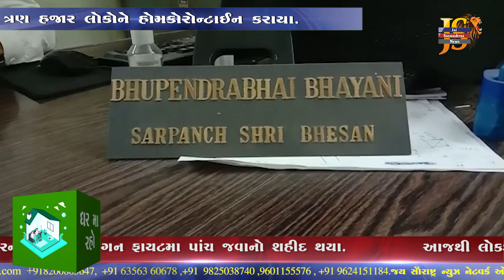Junagadh:ભેસાણના સરપંચ કરાવી રહ્યા છે લોકડાઉનનું ચુસ્ત પાલન. ત્રણ હજાર લોકોને હોમકોરોન્ટાઈન કરાયા.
જૂનાગઢ : ભેસાણના સરપંચ કરાવી રહ્યા છે લોકડાઉનનું ચુસ્ત પાલન. ત્રણ હજાર લોકોને હોમકોરોન્ટાઈન કરાયા.

રાજુભાઇ વેગડા
તંત્રી
કૌશિકભાઈ શીલુ
સહતંત્રી

News Anchor :  Sejal Chauhan ,Amee Bosamiya
Chief Reporter : Vinod Makvana
 News Editing In Chief : Vivek Ranva